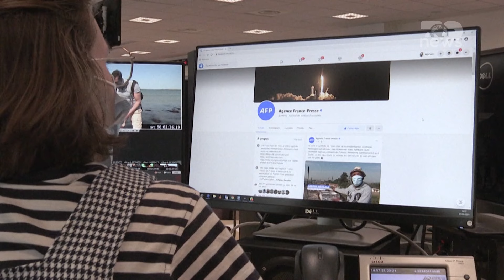Top News/ Turqia bllokon Instagramin / Ndaloi postimet e ngushëllimit për vrasjen e Haniyeh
Turqia e ka bllokuar aksesin në platformën sociale, Instagram, njoftoi të premten Autoriteti për Teknologji dhe Komunikim i Turqisë.
Autoriteti nuk ka shpjeguar arsyet e as sa do të zgjasë kjo ndalesë, e cila pamundëson aksesin edhe në aplikacionin e Instagramit në telefonat mobilë.
Ky vendim vjen dy ditë pasi zyrtari turk për komunikim, Fahrettin Altun, e kritikoi Instagramin për, siç tha, ndalimin e postimeve ngushëlluese për vrasjen e Ismail Haniyeh, liderit politik të Hamasit, grupit palestinez të shpallur organizatë terroriste nga Shtetet e Bashkuara dhe Bashkimi Evropian. "Kjo është thjesht censurë", tha Altun, drejtor për komunikim në Presidencën e Turqisë, duke thënë se Instagrami nuk kishte përmendur ndonjë shkelje në rregullat e saj kur e kishte marrë atë vendim. Pronarja e Instagramit, Meta, nuk ka bërë komente as për ndalesën dhe as për komentet e Altun. Autoriteti për Teknologji dhe Komunikim i Turqisë e publikoi vendimin e tij më 2 gusht në faqen e tij të internetit.

Pamje: AFP